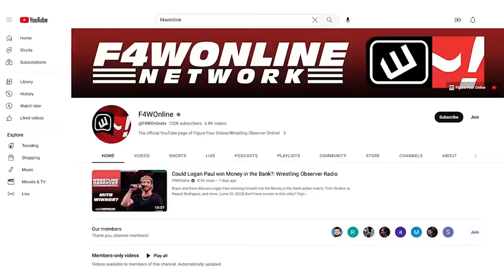Ethan Page debuts in NXT | Wrestling Observer Live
Bryan Alvarez and Mike Sempervive discuss the big news from NXT involving both Jordynne Grace and Ethan Page.